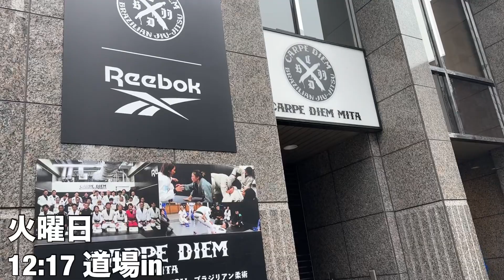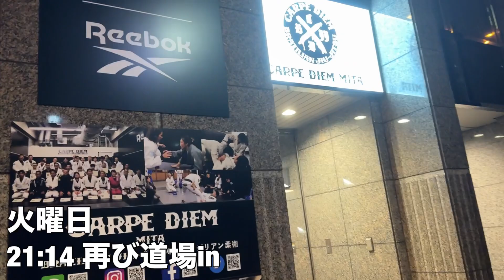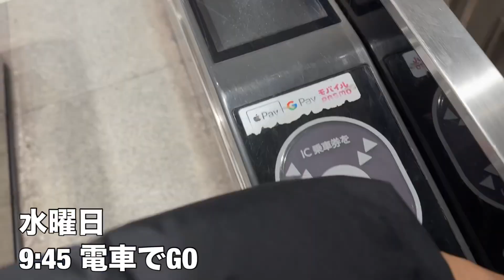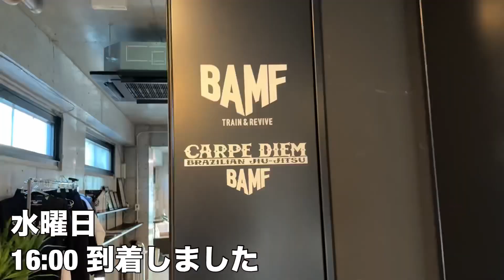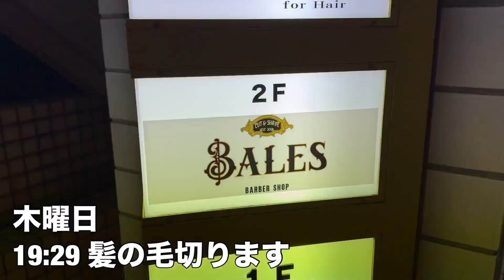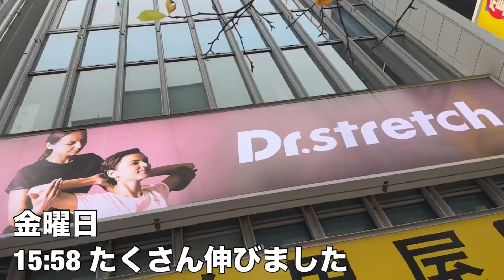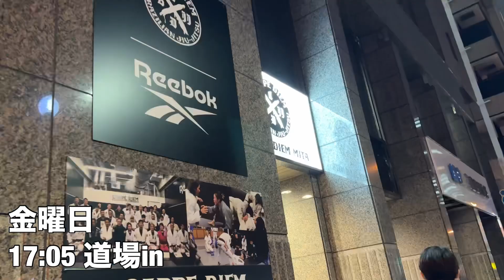28歳黒帯柔術家の平日ルーティン 【vol.13】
【竹浦制作室の入会はコチラ！】
柔術エコノミーの事業に挑戦している過程を知れるnoteメンバーシップです。

日々頑張るあなたへ、ちょこびのおみせは「頑張りたい時にもうひと押し」をしてくれる心強いアイテムが揃っています。元気をもらえたり、ほっこりしたりする素敵なアイテムばかり。日常にちょこっと幸せを運ぶ、かわいらしい仲間たちが待っています。